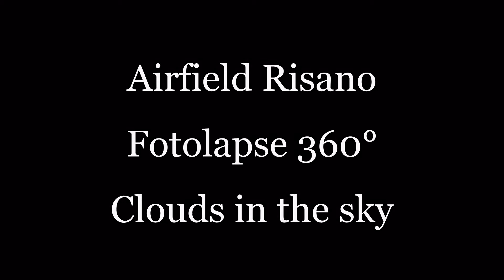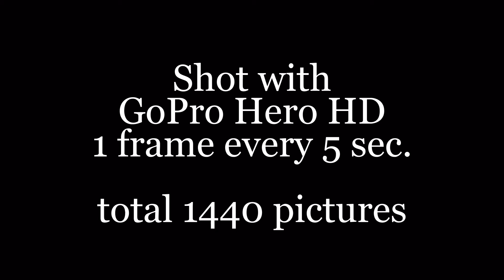2011 06 26 Fotolapse Bandiera Risano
Fotolapse with GoPro Hero HD